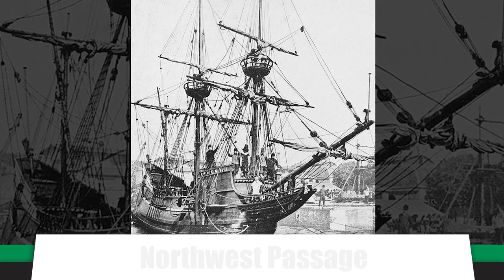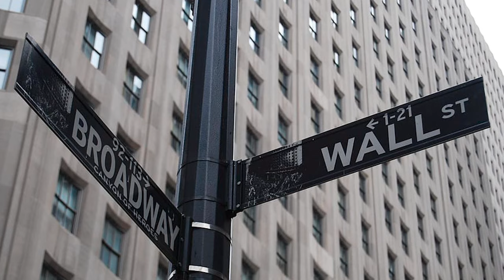New Amsterdam: The Dutch Trading Post that Became NYC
Credits:
Host - Simon Whistler
Author - Ben Adelman